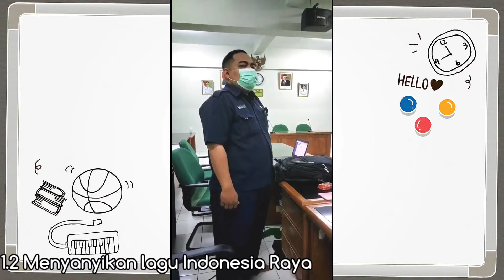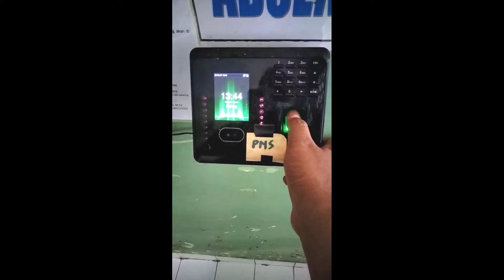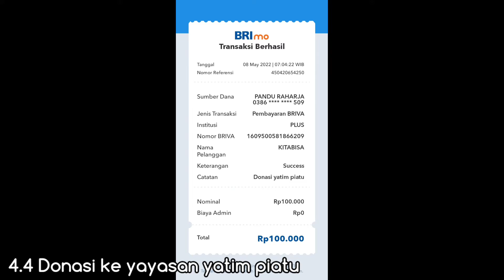Matriks RABN - Latsar CPNS DKI Jakarta Tahun 2022